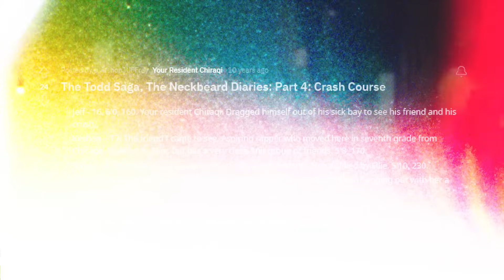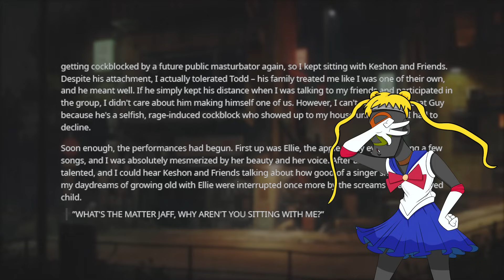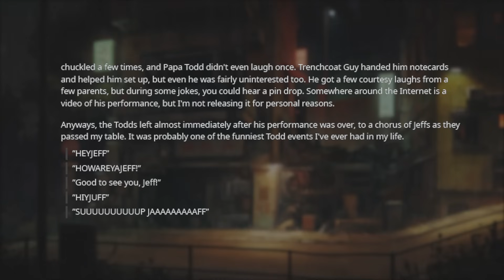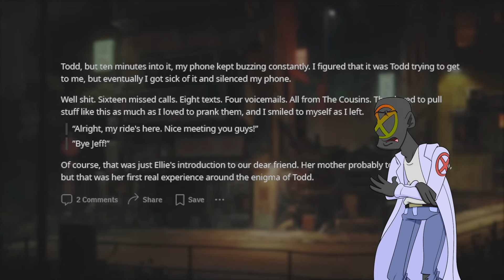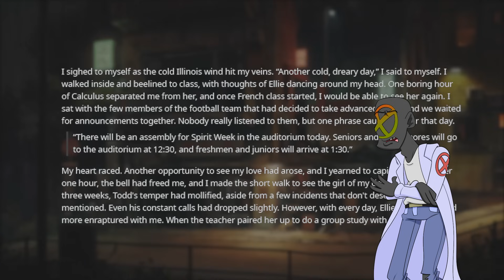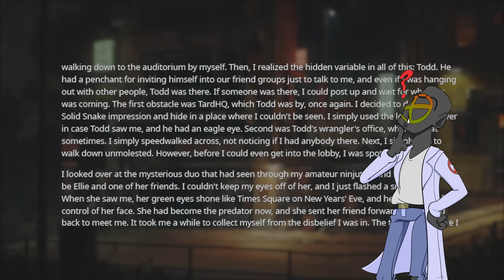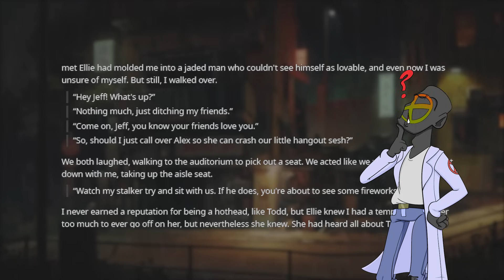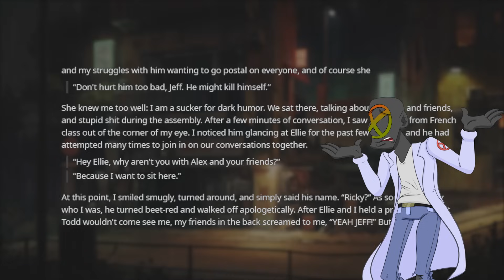Cool Todd : This OP doesn't DESERVE Cool Todd's friendship!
In this episode of r/NeckbeardStories I feel bad for Todd. I really do. He might be a neckbeard, but he's also a human that's searching for a connection with another person. OP doesn't like him, but doesn't have the nerve to scrape him off. What will become of our neckbeard hero??